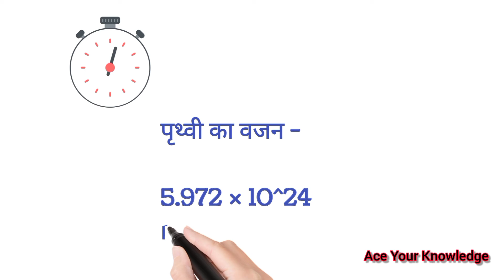पृथ्वी का वज़न कितना है ?? | Weight of the Earth !!